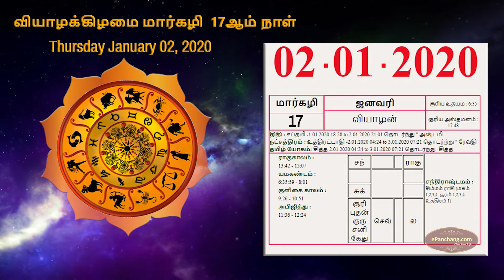DailyRasi Today Rasi Palan - Jan 02,2020 |Indraya RasiPalan Tamil | இன்றைய ராசிபலன் | ஜனவரிராசிபலன்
ஜனவரி 02,2020
Today is January 02, 2020
Here is your Daily rasipalan in Tamil for today Jan 02,2020